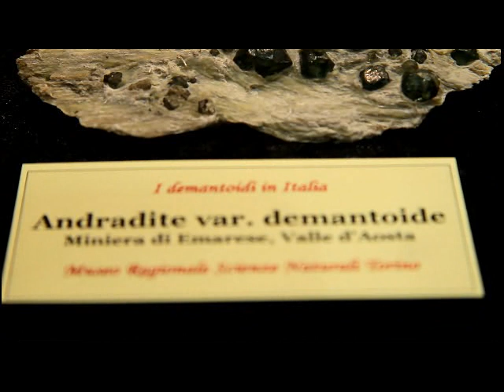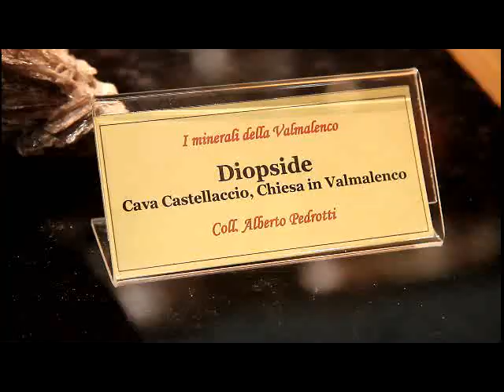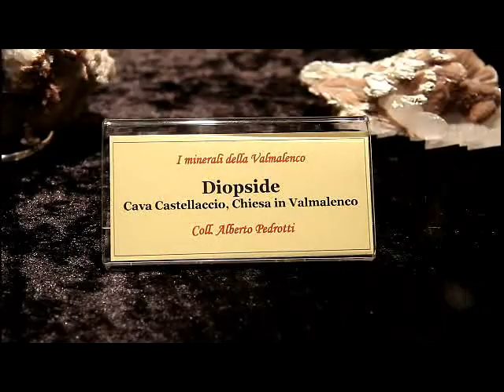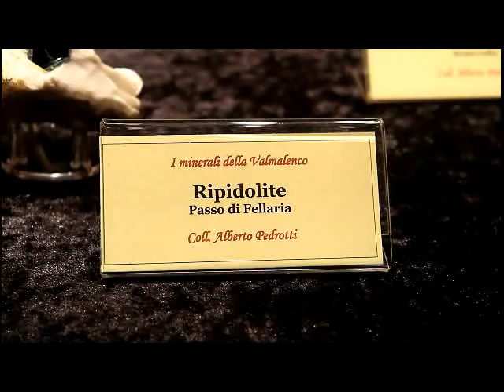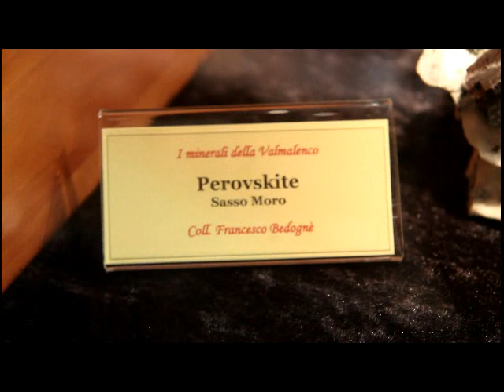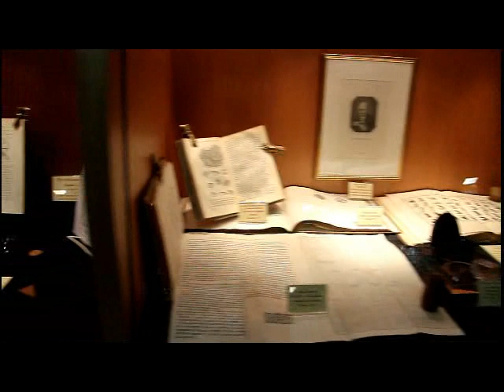Bologna Mineral Show 2011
Video della mostra tematica sulla Valmalenco